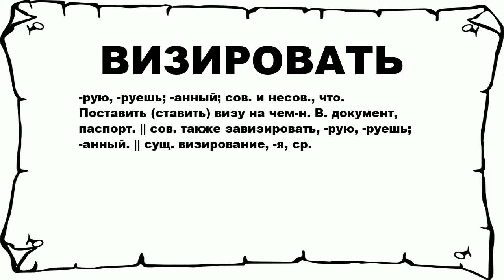ВИЗИРОВАТЬ - что это такое? значение и описание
Хочешь знать что значит ВИЗИРОВАТЬ? тогда слушай до конца.

 -рую, -руешь; -анный; сов. и несов., что. Поставить (ставить) визу на чем-н. В. документ, паспорт. || сов. также завизировать, -рую, -руешь; -анный. || сущ. визирование, -я, ср.